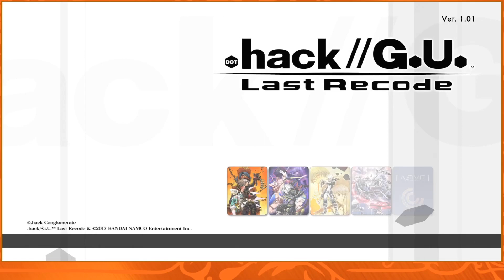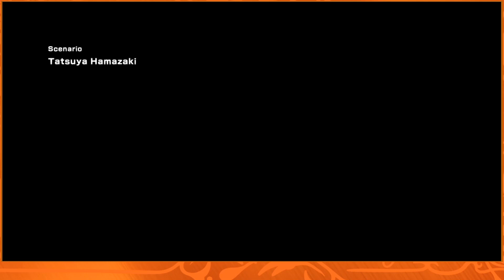AIDA Server [1/4] - .hack//G.U. Last Recode #28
The beginning of Vol. 2.  Atoli suffers frrom her attack, and the userbase of the World can't log out.

Game:  .hack//G.U. Last Recode
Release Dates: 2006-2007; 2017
Developer/Publisher: CyberConnect2/Namco Bandai
System: PS4

.hack//G.U. Logo

$5 Tier - John Buxton (Butch Weems) (Previous)